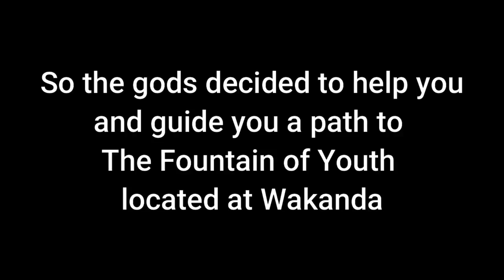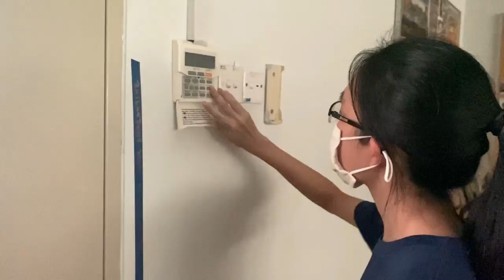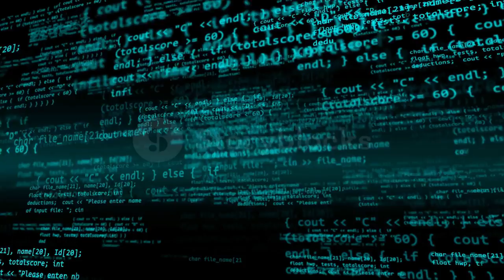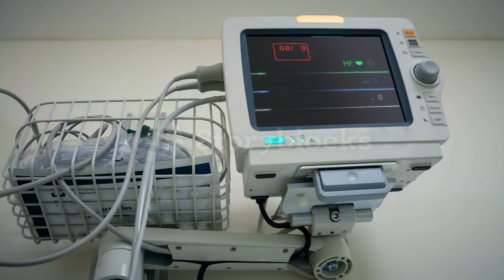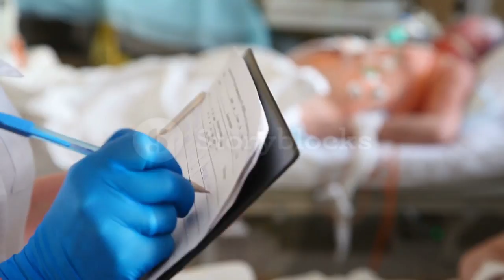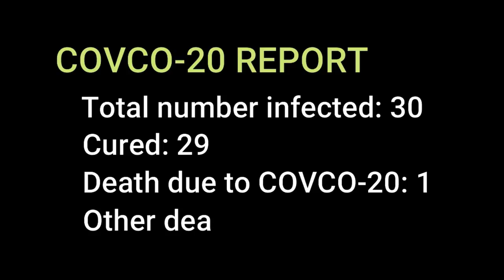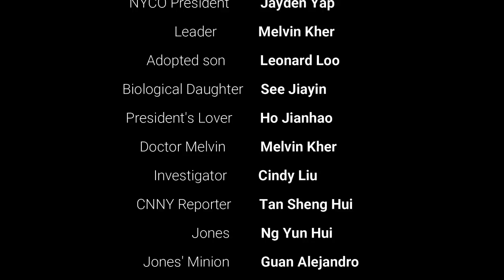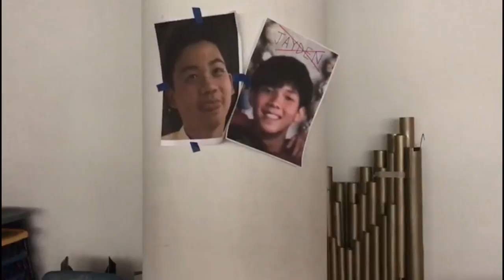NYCO Studios' Coronavirus: Vengeance Official Movie Part 2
Synopsis:
NYCO seeks a cure for President Jayden after a mutated COVCO-20 virus started spreading in NYCO. But this mission puts them up against a mysterious secret organisation bent on overthrowing President Jayden's rule.

Will NYCO succeed in obtaining the cure for President Jayden?
Watch the official movie for NYCO Studios' Coronavirus: Vengeance Official Movie Part 2. Streaming exclusively by NYCO Studios.

Link for the playlist for the Full Movie of both Part 1 and Part 2 of NYCO Studios' Coronavirus: Vengeance Official Movie is below:

In collaboration with Nanyang Chinese Orchestra,
By the EXCO batch of 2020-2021
Directed by Melvin Kher
Produced by Leonard Loo
Screenwriter by Melvin Kher
Video Editing by Melvin Kher
VFX by Melvin Kher
Props by See Jia Yin

Cast:
Yap Jay Den
Melvin Kher
Leonard Loo
See Jia Yin
Ho Jian Hao
Cindy Liu
Tan Sheng Hui
Ng Yun Hui
Guan Alejandro
Danielle Chong
Madeline Wong
Quek Jing Yuan
Zhu Yiran
Karel Lee
Jed Lim
Puah Yi Da
Pearlina Tan
Abel Teng
Jamie Lim
Wang Yun Ching
Cassandra Saw
Feng Jiamin

All of the actors in the scenes in this movie are required to wear masks in accordance with the safe management measures by the Ministry of Education due to the COVID-19 pandemic.

This film is rated PG-13 for sequences of action and violence.